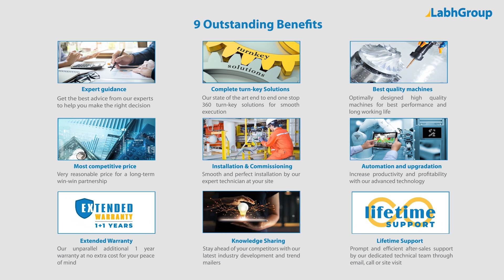Disposable examination pants making machine | Top non-woven trousers making machine | Labh Group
Best quality Disposable examination pants making machine from Labh Group - A Global leader with 30+ years of experience and presence in 100+ countries worldwide and serving 10,000+ delighted customers throughout the world.

► Key points : Disposable examination pants making machine

► Salient features : Disposable examination pants making machine

► Why choose Labh Group for your Disposable examination pants making machine requirements

9 reasons why companies across the globe keep choosing Labh Group

You are invited to buy Disposable examination pants making machine from Labh Group